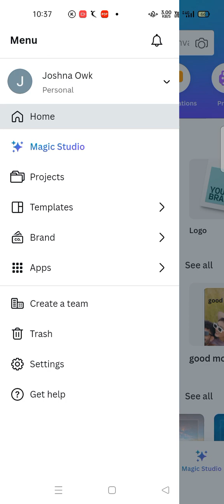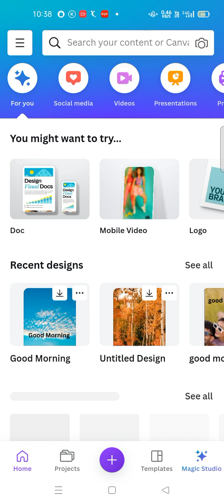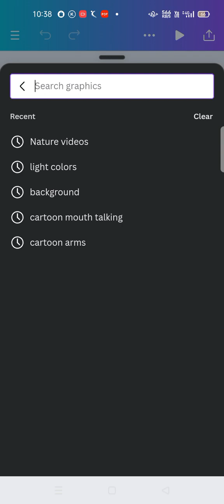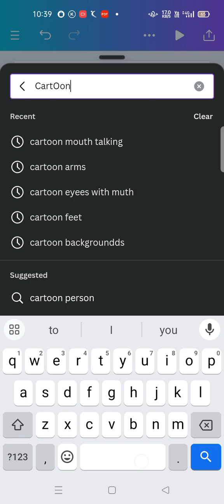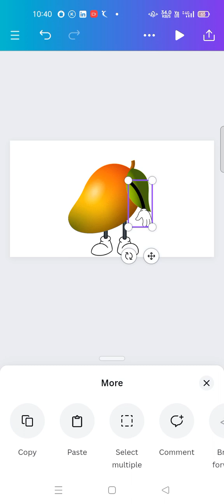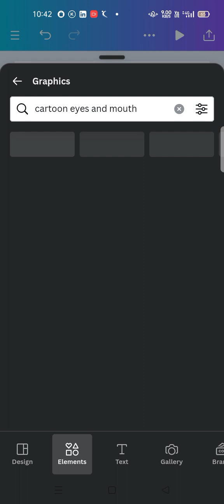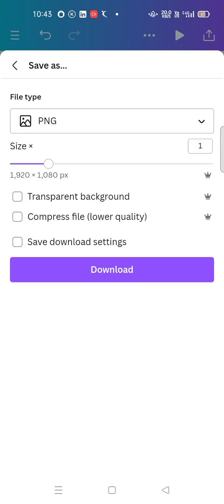Create Animated Cartoons Using Canva Mobile App In Telugu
using Canva animated graphics